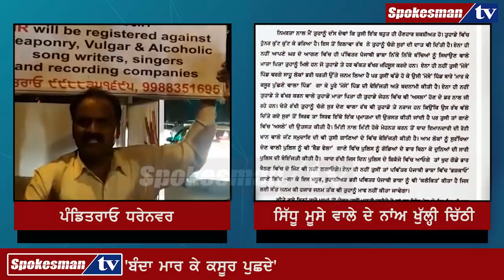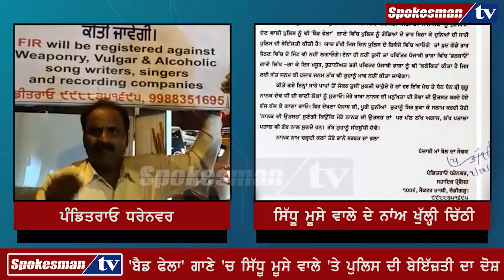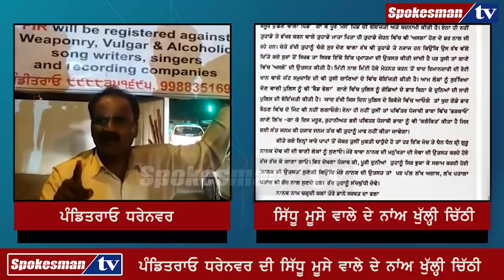'ਬੰਦਾ ਮਾਰਕੇ ਕਸੂਰ ਪੁੱਛਦੇ' ਗਾਣੇ ਲਈ ਸਿੱਧੂ ਮੂਸੇਵਾਲੇ ਕੋਲ ਪਹੁੰਚੀ ਖੁੱਲੀ ਚਿੱਠੀ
ਪੰਡਿਤਰਾਓ ਧਰੇਨਵਰ ਦੀ ਸਿੱਧੂ ਮੂਸੇ ਵਾਲੇ ਦੇ ਨਾਂਅ ਖੁੱਲ੍ਹੀ ਚਿੱਠੀ
ਸਟੇਜਾਂ 'ਤੇ ਬਾਬੇ ਨਾਨਕ ਦੀ ਬਾਣੀ ਸੁਣਾਉਣ ਦਾ ਸੁਝਾਅ
ਸਟੇਜਾਂ 'ਤੇ ਬਾਬੇ ਨਾਨਕ ਦੀ ਬਾਣੀ ਸੁਣਾਉਣ ਦਾ ਦਿਤਾ ਸੁਝਾਅ
'ਬੰਦਾ ਮਾਰ ਕੇ ਕਸੂਰ ਪੁਛਦੇ' ਗੀਤ ਨੇ ਮੂਸਾ ਪਿੰਡ ਦੀ ਬੇਇੱਜ਼ਤੀ ਕੀਤੀ
'ਬੈਡ ਫੇਲਾ' ਗਾਣੇ 'ਚ ਸਿੱਧੂ ਮੂਸੇ ਵਾਲੇ 'ਤੇ ਪੁਲਿਸ ਦੀ ਬੇਇੱਜ਼ਤੀ ਦਾ ਦੋਸ਼